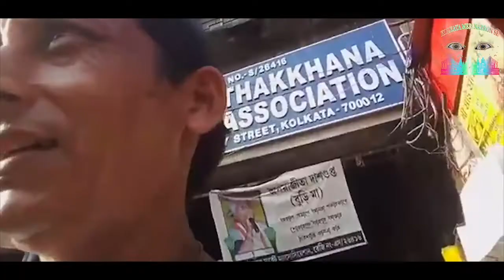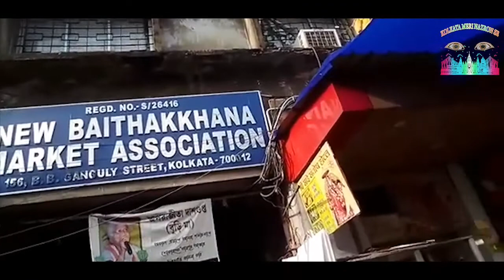Baithakkhana Furniture Market (Sealdah)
This is a hidden wooden furniture market, in north kolkata, Baithakkhana near Sealdah.
It houses more furniture shops than any other market in kolkata.
You can get, readymade/ order made, single  or in bulk.